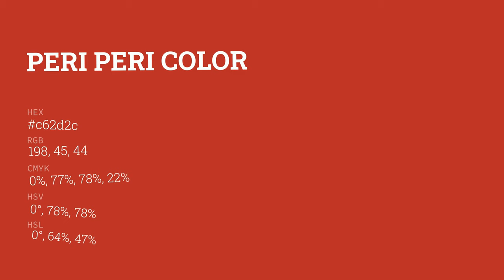Peri Peri color c62d2c hex color - Red color - Cool color c62d2c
What color is Peri Peri ? c62d2c hex color - Red color - Cool color c62d2c

Hex c62d2c Color Code is also known as Peri Peri color.

Hex c62d2c Color code in RGB color code model is created after adding 77.65% red color, 17.65% green color and 17.25% blue color.
Hex c62d2c Color code in CMYK color (process color) code model is generated after subtraction of 0% cyan, 77% magenta, 77% yellow and 22% black.